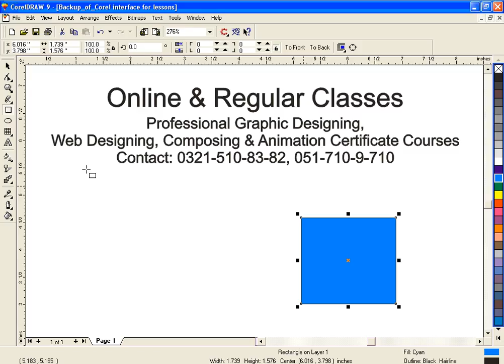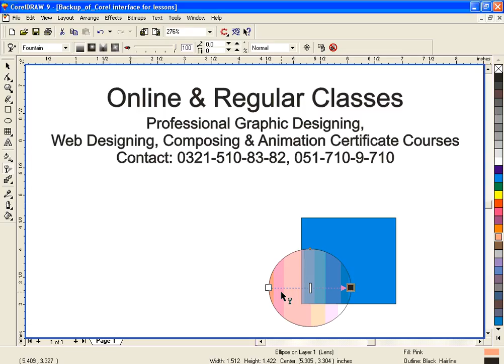Corel Draw x4-8 tool complete tutorial hindi urdu Lesson 2.8